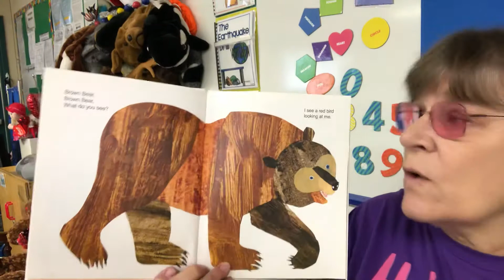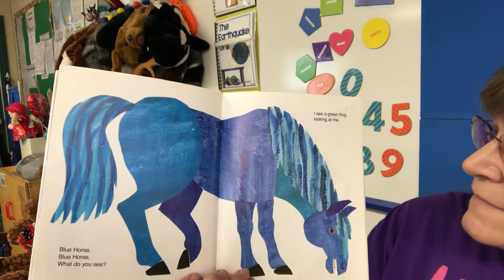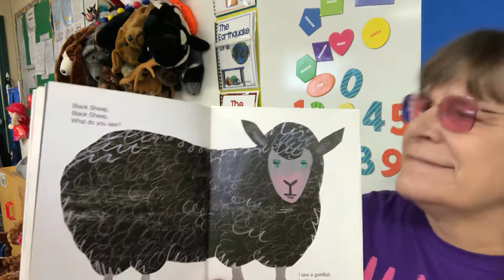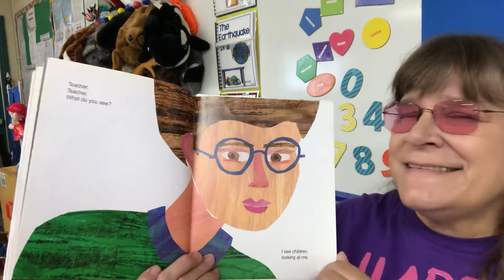Brown Bear, Brown Bear, What Do You See? read by Miss Willie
Read for Week one of 20-21 for PreK Room 105 by Miss Willie!